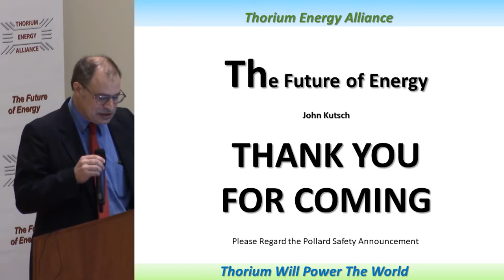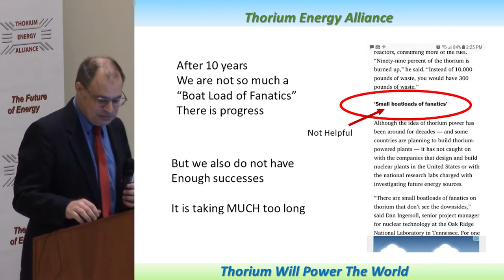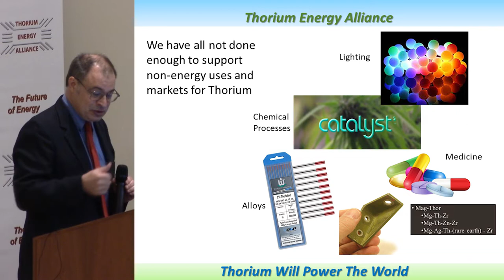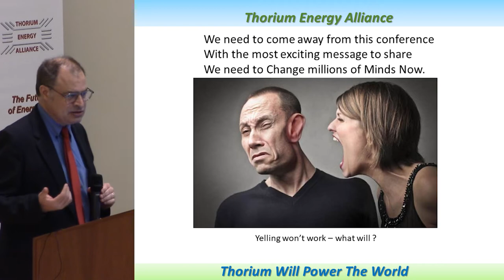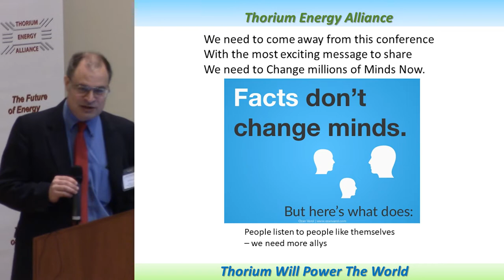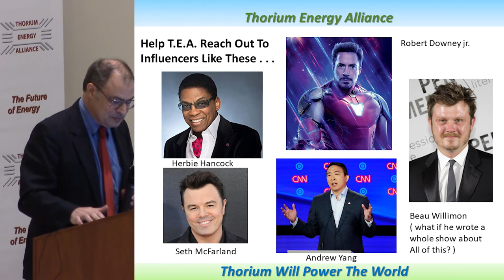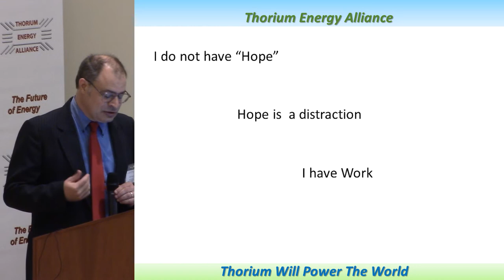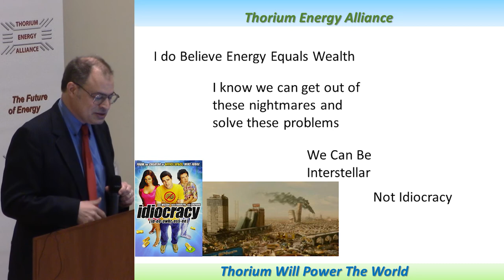John Kutsch's Introductory Remarks for 10th Thorium Energy Alliance Conference TEAC10